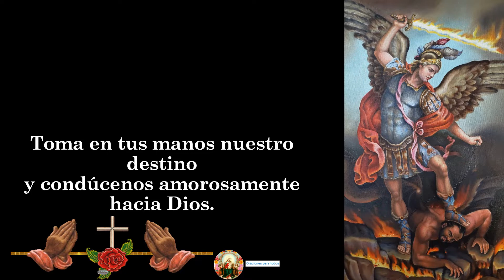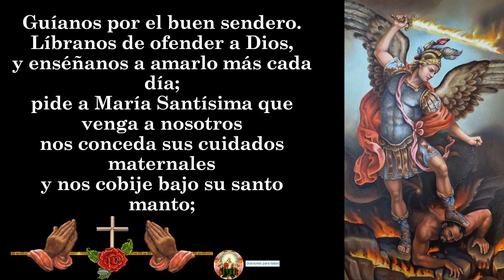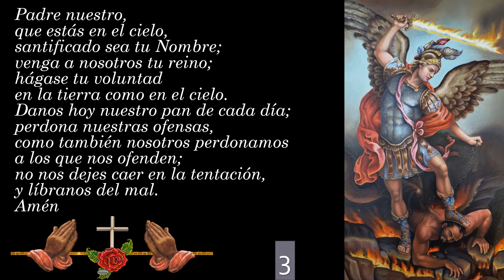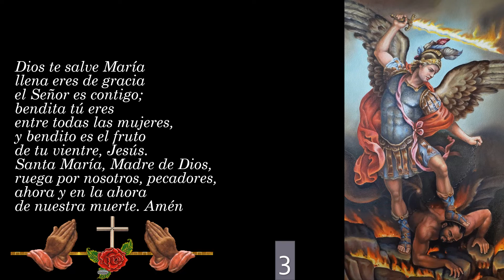Arcángel San Miguel 👉 contra envidias, pobreza, angustias en el hogar 🙏